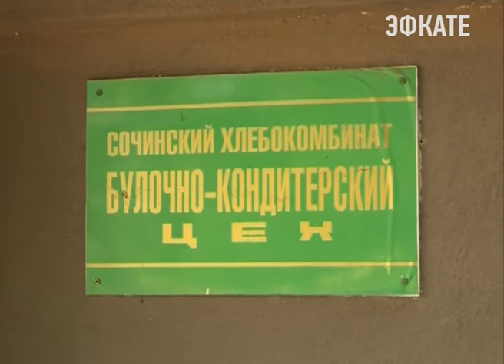Константин Затулин провёл встречу с работниками сочинского хлебокомбината. Новости Сочи Эфкате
Проблема нехватки кадров, социальные и другие вопросы. Ими поделились работники сочинского хлебокомбината во время встречи с членом общественной палаты России Константином Затулиным. Во вторник политик посетил одно из старейших предприятий курорта.
Сочи. Новости.
Телеканал Эфкате.